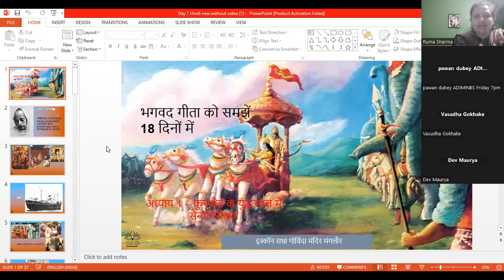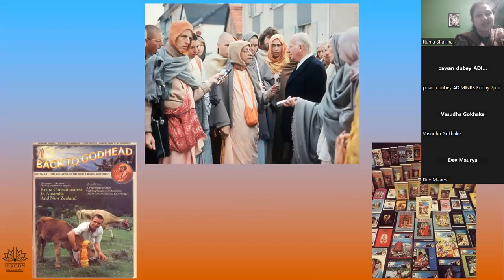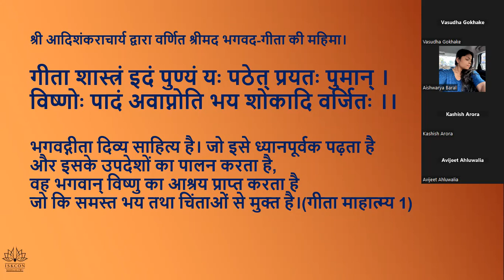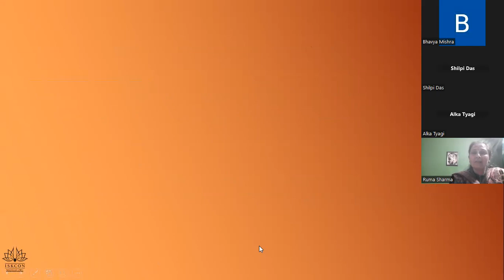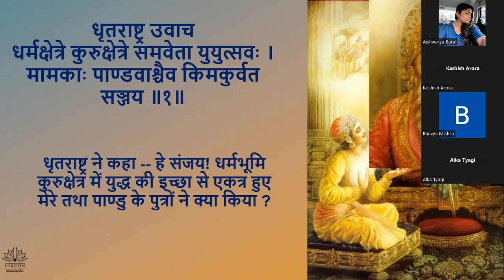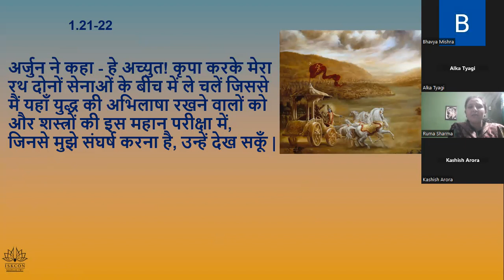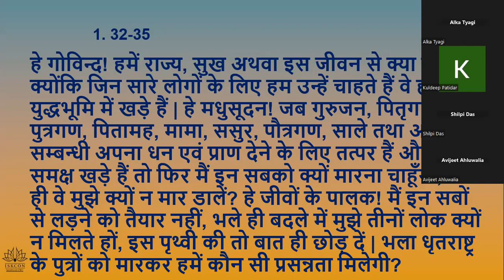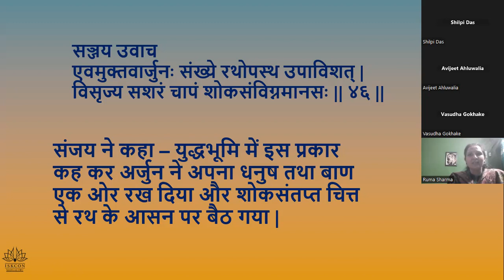chap 1, 9pm youth hin